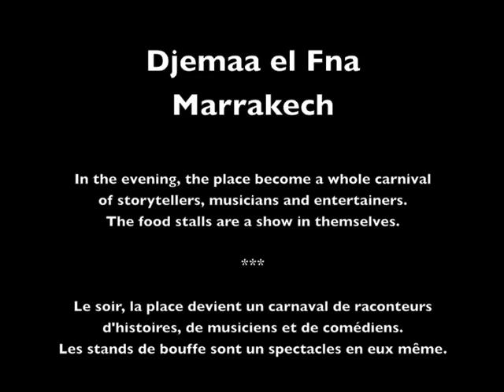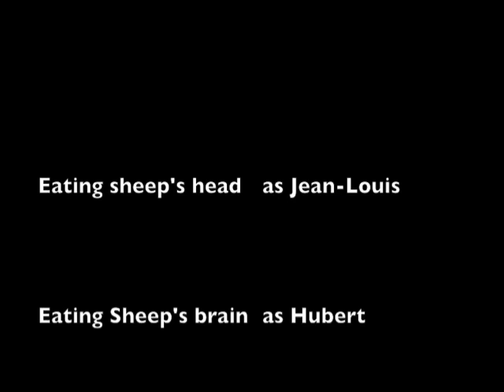Djemaa-El-Fna.m4v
Djemaa el Fna, Marrakech by night.